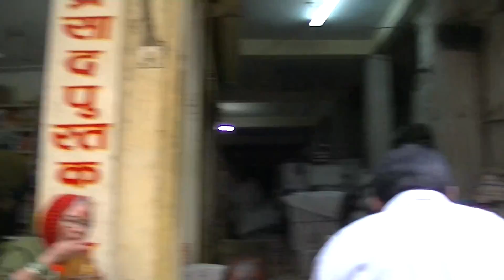भारत, Varanasi, India : Lost in the streets of Varanasi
Varanasi, India : Lost in the streets of Varanasi